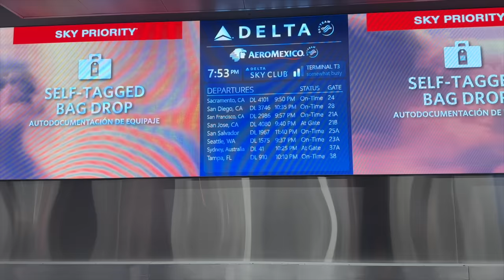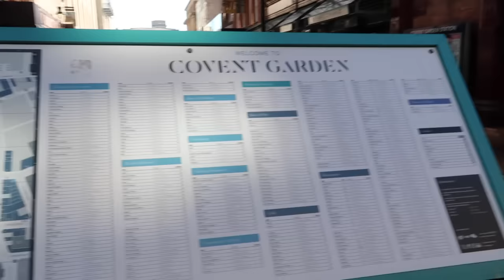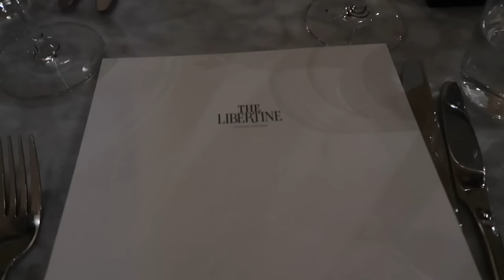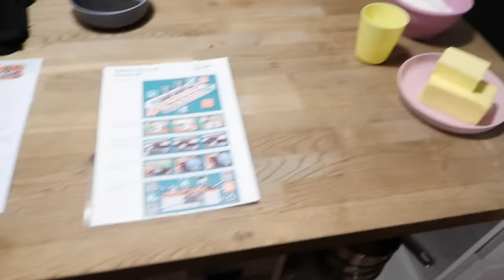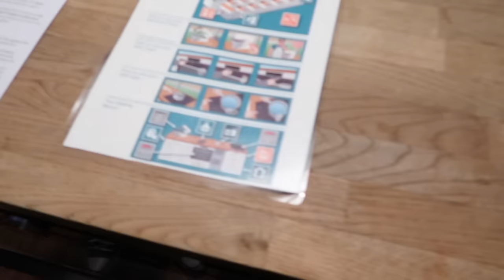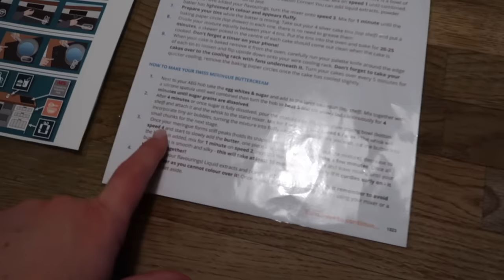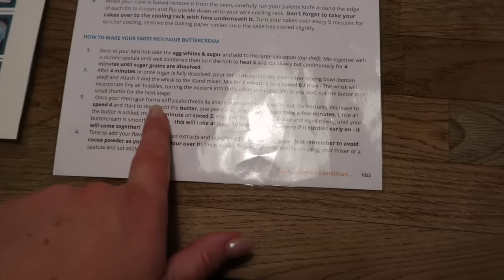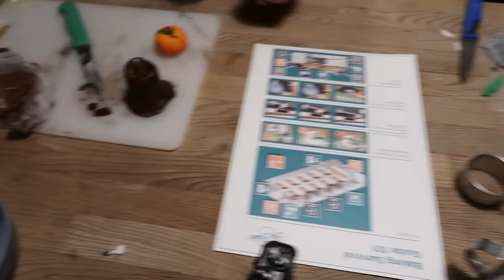we're in LONDON! this was the best surprise :')